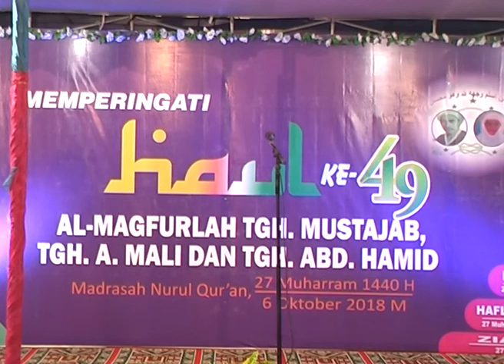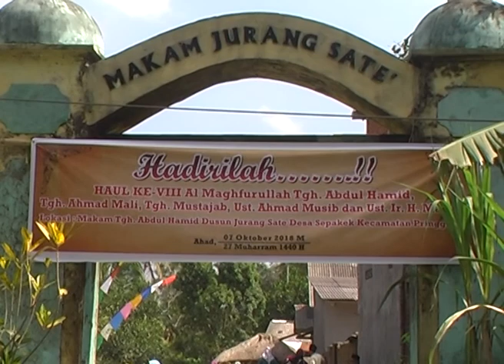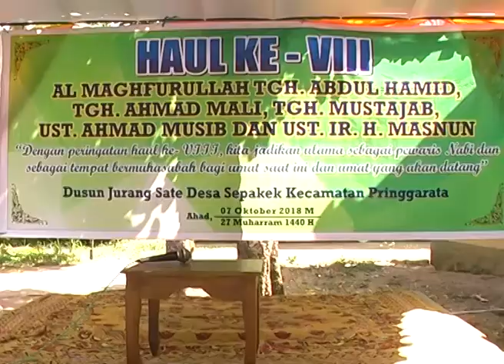HAUL TGH. MUSTAJAB KE 49 PART 2